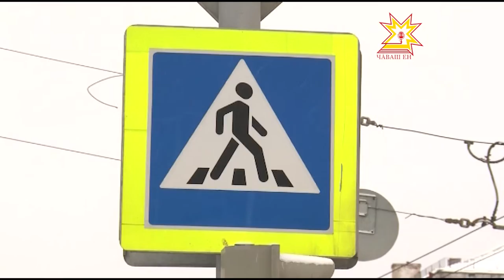Лежачие светофоры. Есть ли польза от светодиодных полос?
В минувшие выходные в Чувашии прошел очередной рейд «Пешеходный переход». Его итоги заставляют задуматься — пешеходы нарушают правила дорожного движения в 4 раза чаще, чем автовладельцы. Еще статистика - за 11 месяцев прошлого года произошло более 400 наездов на пешеходов, и далеко не всегда по вине водителя. Один из способов повлиять на ситуацию - установка светодиодных полос на переходах. В столице Чувашии это нововведение действует уже несколько месяцев.